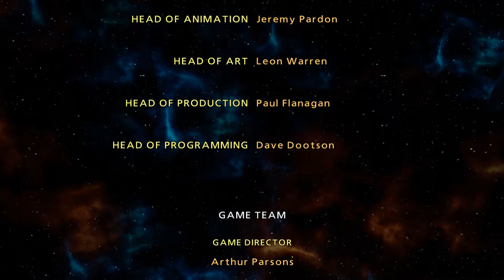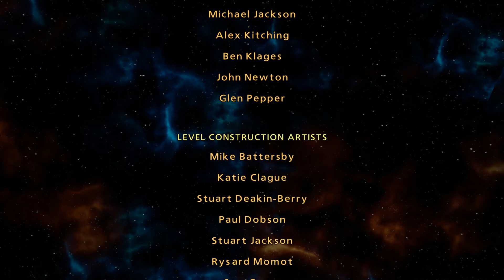LEGO Marvel Super Heroes - Финал (ПК)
Информация об игре:
 Игра LEGO Marvel Super Heroes представляет собой оригинальную историю, пересекающую всю вселенную Marvel. Игроки смогут управлять супергероями - Железный человек, Человек-паук, Халк, Капитан Америка, Росомаха и многими другими персонажами Marvel, они объединяются, чтобы помешать Локи и множеству других злодеев Marvel собрать супероружие, способное уничтожить мир.
Каждый персонаж имеет уникальные способности в этой игре, воспользуйтесь ими!